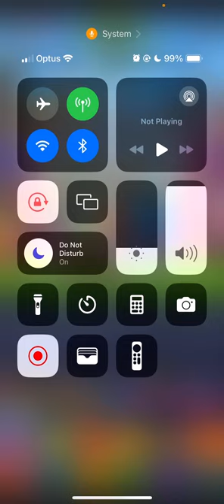Tap Titans 2 | DID I WIN THE TOURNAMENT? | GET PUMPED FOR AT BLACKSMITH